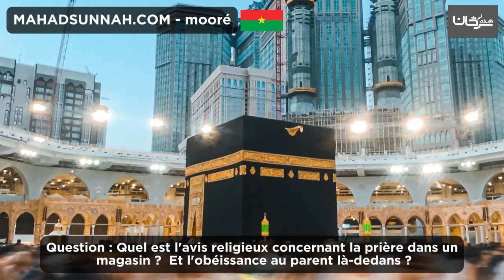Question Quel est l'avis religieux concernant la prière dans un magasin Et l'obéissance au pare